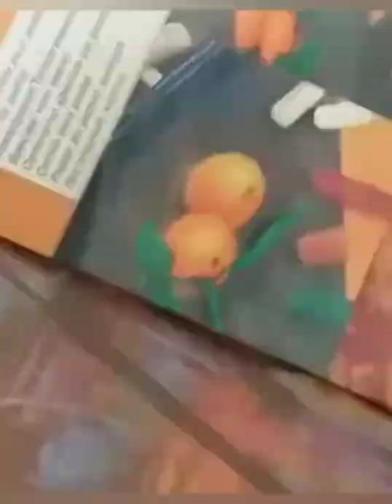Unboxing Soft Pastel Supplies from Jackson's Art